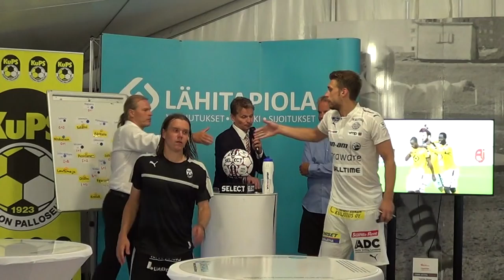Lehdistötilaisuus: KuPS - RoPS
Lehdistötilaisuudessa paikalla päävalmentajat Marko Rajamäki ja Juha Malinen, sekä pelaajista Mika Ääritalo ja Aleksadr Kokko.